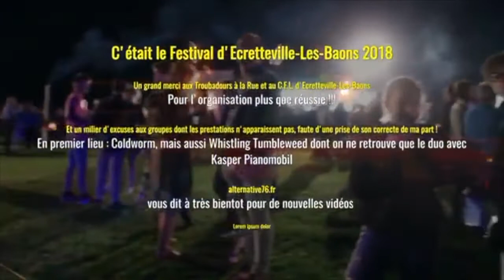HASTA SIEMPRE - Festival Ecretteville lès Baons 2018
Yo les Hasta potes !! Petite vidéo dédicace à notre Team préféré  Les Troubadours à la Rue / Festival d'Ecretteville-lès-Baons
C'est ce week-end qu'aurait du avoir lieu l'édition 2020 alors On s'est dit qu'un petit remember 2018 serait un joli clin d'oeil de SOUTIEN !!
Big UP les amis , ne lâchez rien et à l'année prochaine !